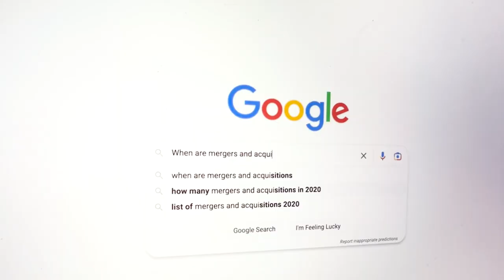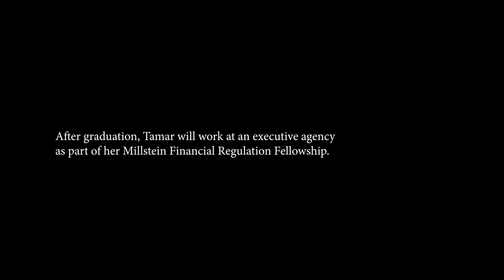Tamar Katz ’23: Translating Ideas Into Solutions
A former investment banker, Katz shares how discovering antitrust helped her find “a path for a more meaningful career” that still incorporated her interest in business and markets.